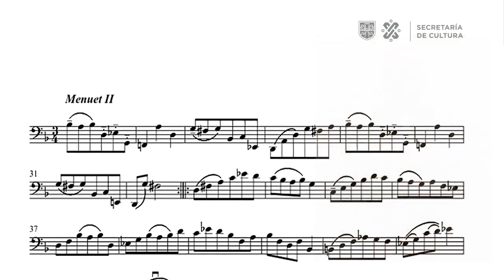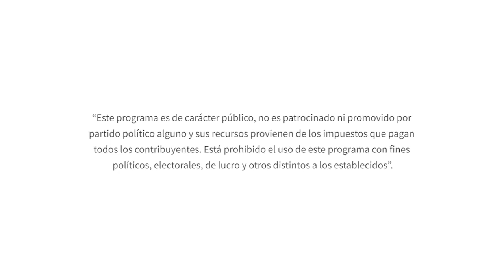Desde el instrumento. Microconcierto: Martin Arnold.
En este microconcierto, el Mtro. Martin Arnold, envía un mensaje de consuelo musical y toca al clarinete bajo, un instante del minueto II de la Suite para chelo núm. 1 en sol mayor, BWV 1007, de Johann Sebastian Bach.